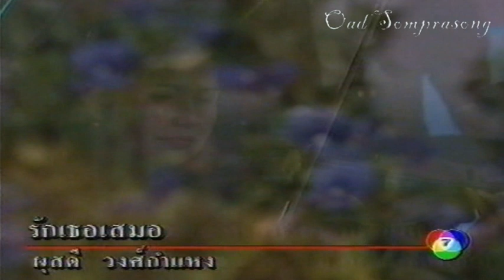รักเธอเสมอ ผุสดี วงศ์กำแหง